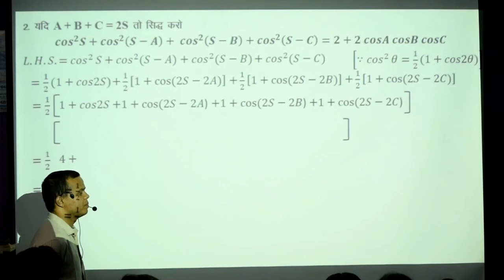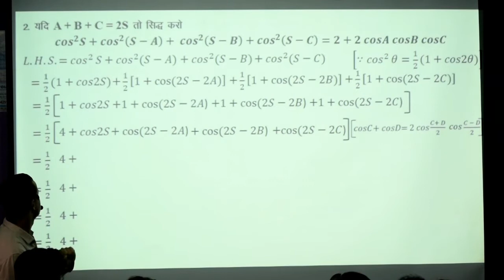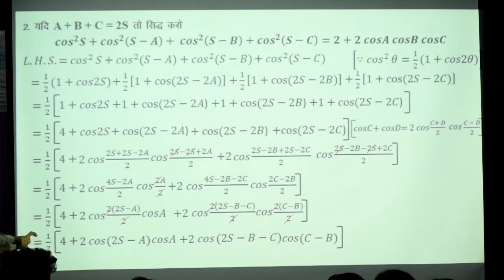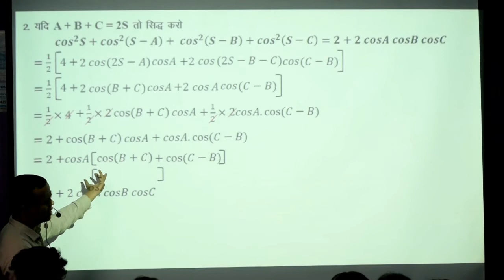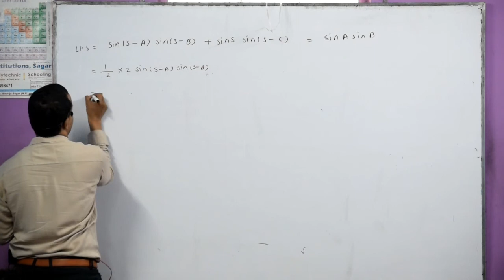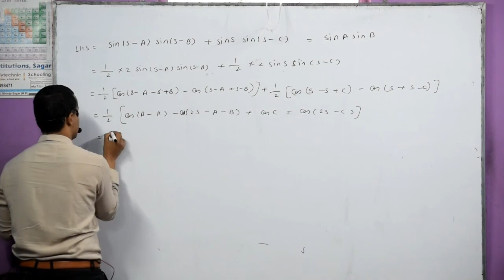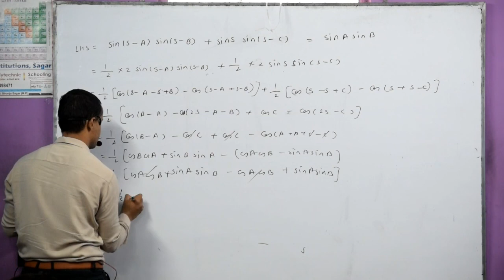11th maths chapter - 3(D) { 15 November }( त्रिकोणमितीय प्रतिबंधात्मक सर्वसमिकाये)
11th maths chapter - 3(D) { 15 November }( त्रिकोणमितीय प्रतिबंधात्मक सर्वसमिकाये)